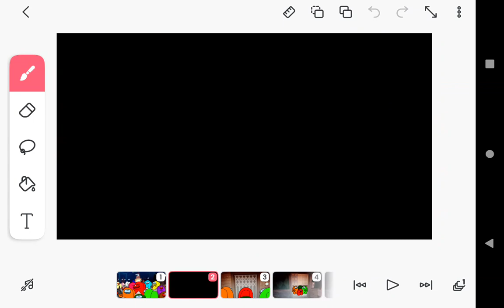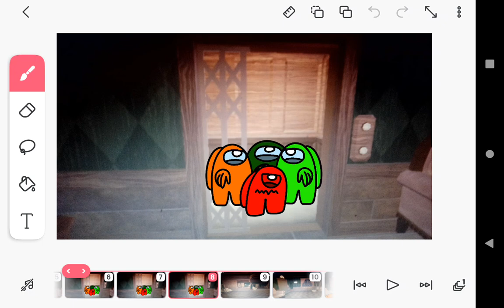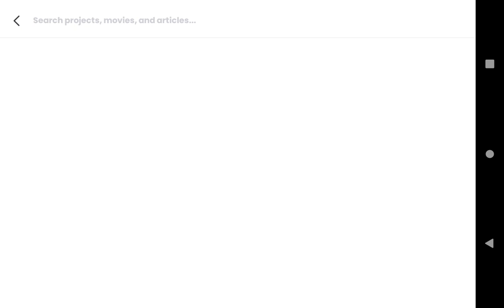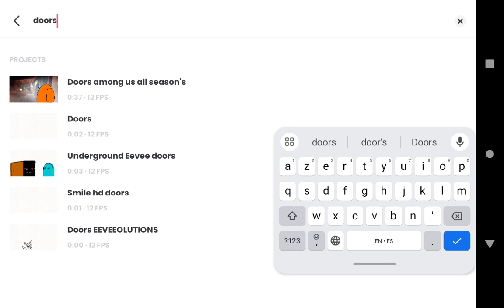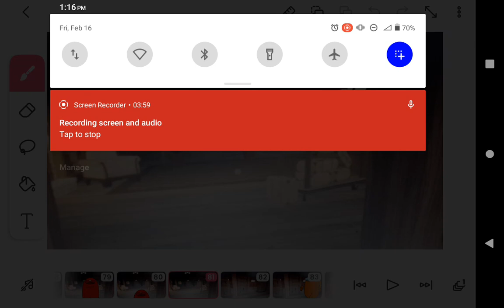doors among us part1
Among us blimpy babies